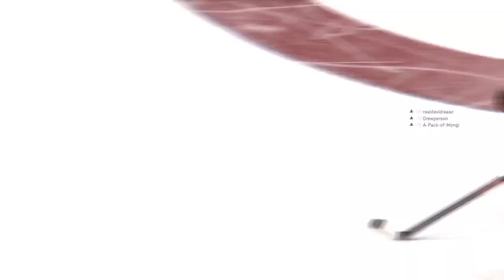Razorback Stream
Ferda